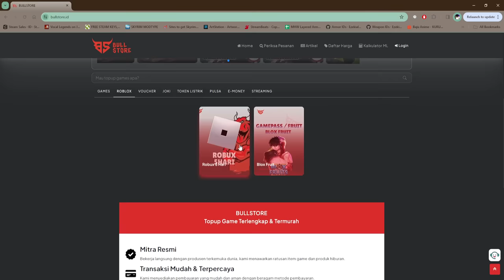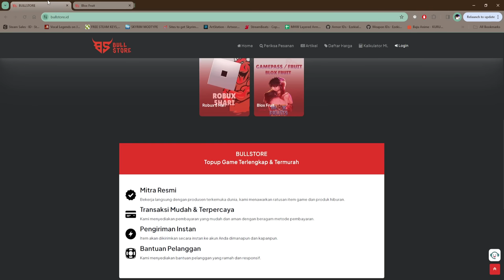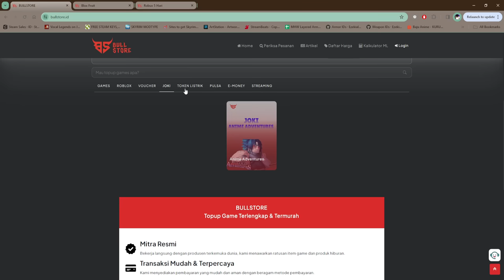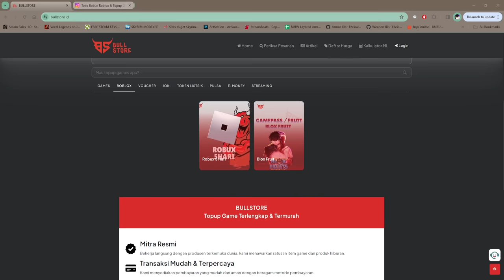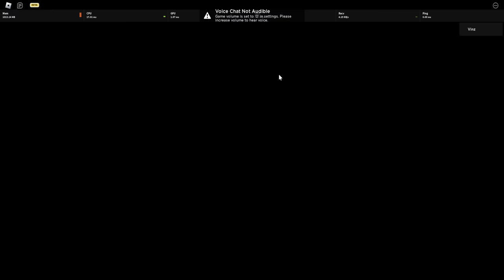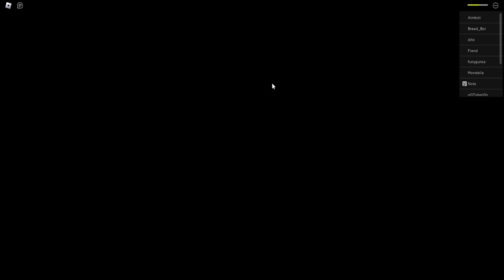Nyobain Game Black Clover Baru Bagus Banget ! - Clover Retribution Roblox Indonesia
Jadi di video kali ini gw akan cobain game black clover baru yang katanya seru!

Mau membantu channel ini??

Ciaooo!!